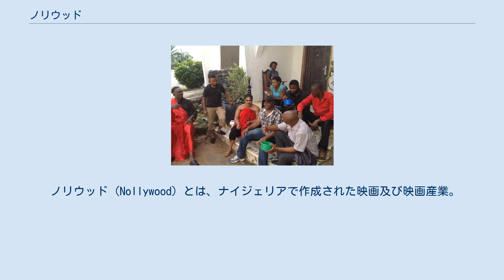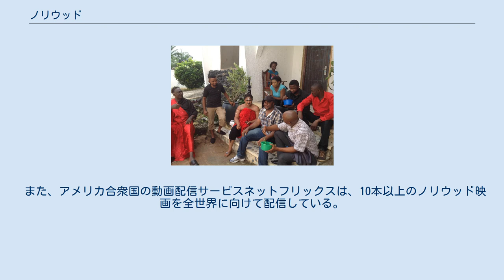ノリウッド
ノリウッドの撮影の例。
 ノリウッド (Nollywood) とは、ナイジェリアで作成された映画及び映画産業。
ハリウッドとナイジェリアを組み合わせた造語。
 低予算ながらも年間約2000本の映画が作られる。
ハリウッド、ボリウッドに次ぐ経済規模を持つ。
 作品の大半は市販のデジタルカメラで短期間に撮影された低予算映画を占めており、作品の中では麻薬や人身売買といった社会問題を取り上げつつも、最後はハッピーエンドで締めくくるという特徴がある。
 90年代に日本や中国から仕入れた大量の空のVHSの処分に困ったケネス・ネブエが『リヴィング・イン・バンデッジ』を撮影してVHSにコピーしたものを販売し、それが大ヒットしたのが始まりとされている。
これにより、映画館よりもVHSやビデオCD、DVDといったメディアを安値で購入して自宅で見るという形が広まった。
 2000年代に入ってから、ナイジェリアにおける映画制作が本格化した。
 ノリウッド作品はいくつかの国へ輸出されており、南アフリカの有料テレビ放送事業者マルチチョイスはナイジェリアの映画専門チャンネルを4つ開設した。
 また、アメリカ合衆国の動画配信サービスネットフリックスは、10本以上のノリウッド映画を全世界に向けて配信している。